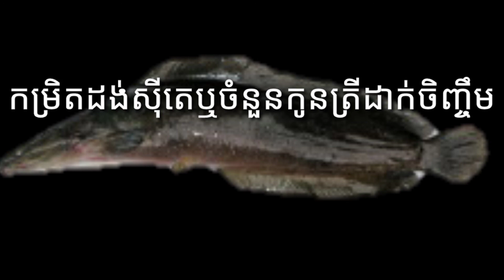Primitive fish-របៀបចិញ្ចឹមត្រីអណ្ដែង កម្រិតដង់ស៊ីតេទឹកកំអោយពេលចិញ្ចឹមងាប់ច្រើន (Farming 4K)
របៀបចិញ្ចឹមត្រីអណ្ដែង
Hello Everyone, My channel have to show about how to raise catfish and also how to cooking food and the last has how to teach  new technical  about fish farming.
Thanks you everyone for your watching and help to subcript my youTobe channel please !!!